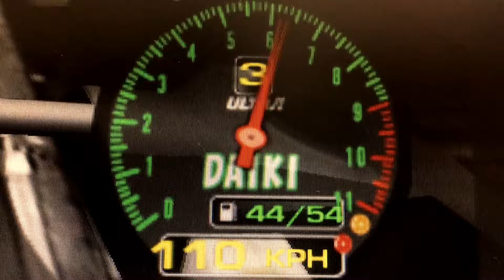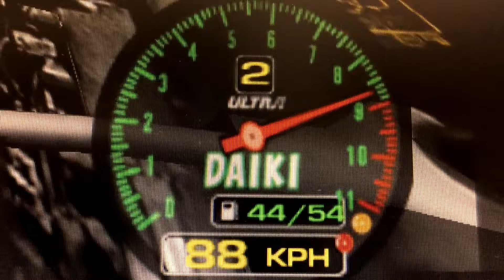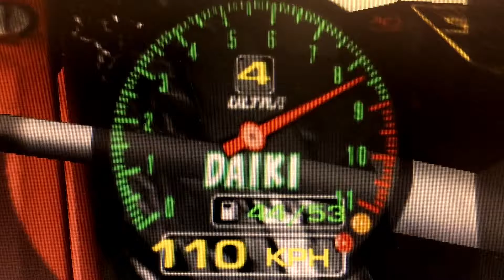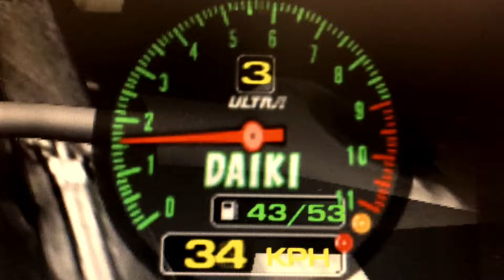Thanks! New rFactor meter DAIKI